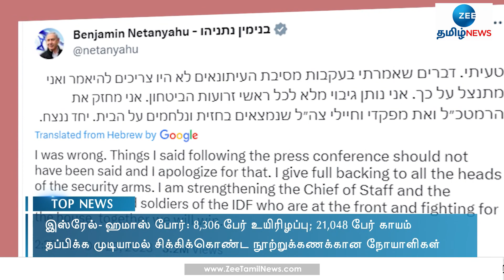காசாவில் தவிக்கும் நோயாளிகள்! பலி எண்ணிக்கை உயர்வு! | Israel - Hamas War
இஸ்ரேல் - ஹமாஸ் போர் உக்கிரமடைந்து வரும் நிலையில், நூற்றுக்கணக்கான நோயாளிகள் காசாவின் வடக்கில் உள்ள மருத்துவமனைகளில் சிக்கித் தவிப்பதாக பாலஸ்தீன அகதிகளுக்கான ஐ.நா அமைப்பின் தலைவர் தெரிவித்துள்ளார்